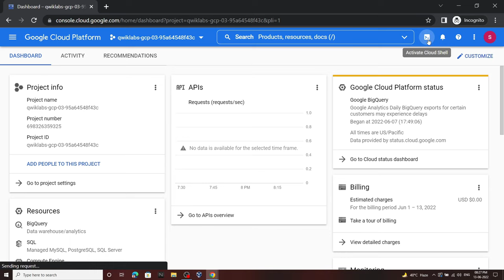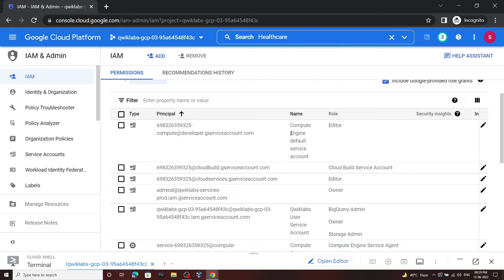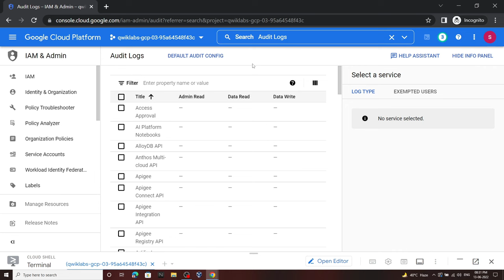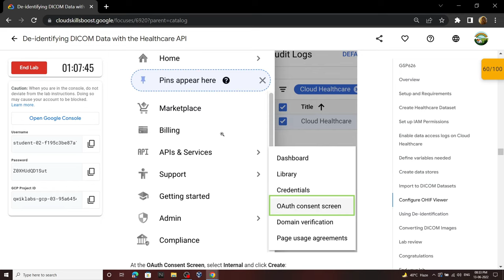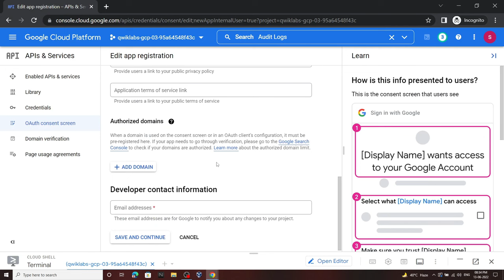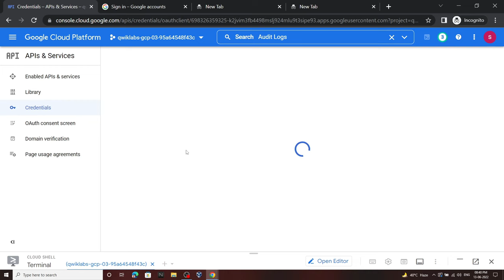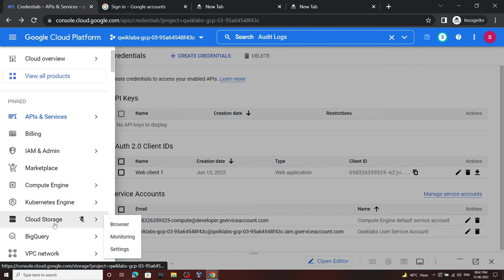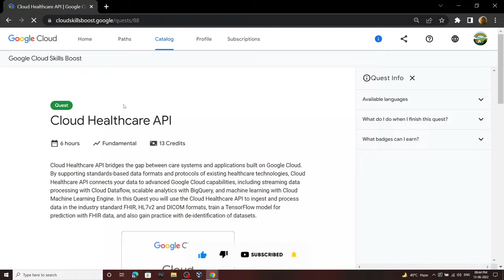De-identifying DICOM Data with the Healthcare API || [GSP626] || Solution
Track 4 Quest 10

It will really help me out.

google cloud
De-identifying DICOM Data with the Healthcare API
GSP626
Track 4
Quest 10
De-identifying DICOM Data with the Healthcare API Solution
Cloud Healthcare API

Cloud Healthcare API